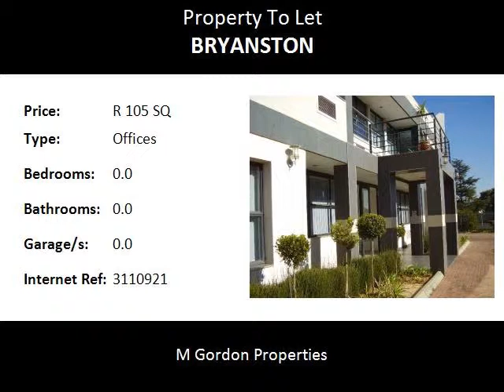Offices To Let in Bryanston, Sandton, South Africa for ZAR R 105 Per Square Meter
Bedrooms:
Bathrooms: 0.0
Garages: 0.0
Price: R 105 Per Square Meter

Property Description:

MODERN UPMARKET AND SMART A GRADE OFFICE SUITE
   AVAILABLE WITH IMMEDIATE OCCUPATION OR TO SUIT.

  LOCATED IN LOVELY QUIET LEAFY PART OF RANDBURG
                      BORDERING ONTO BRYANSTON.

-   55 m2,  130 m2,    165 m2   and   350 m2  AVAILABLE NOW.
-  CORPORATE, MODERN AND WELL MAINTAINED OFFICE
    PARK.
-  VERY EASY ACCESS TO OLIVEDALE, OLIVEDALE CLINIC,
   MALIBONGWE DRIVE, HIGHWAY ON / OFF RAMP, etc.
-  RENTAL FOR OFFICE SPACE  :  R105,00 / m2 plus Municipal
    consumables, parking and VAT.
-  Owner will partition, etc. to tenant's own requirements.

   TO VIEW THIS AND OTHER OFFICE / COMMERCIAL OR RETAIL / SHOP  RENTING OR PURCHASING OPPORTUNITIES IN
               BRYANSTON BORDERING ONTO FERNDALE,
       FERNDALE, LINDEN, BLAIRGOWRIE, FONTAINEBLEAU,
  RANDBURG, BORDEAUX, PETER PLACE / LYME PARK AND
                   IMMEDIATE SURROUNDS CONTACT
        MARK GORDON OF M. GORDON PROPERTIES ON
                     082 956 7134    or    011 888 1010.